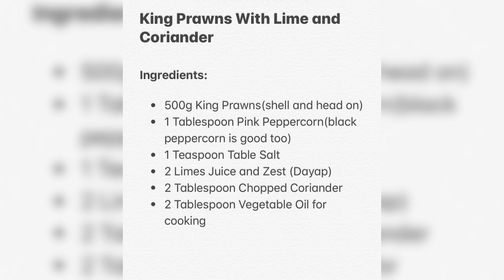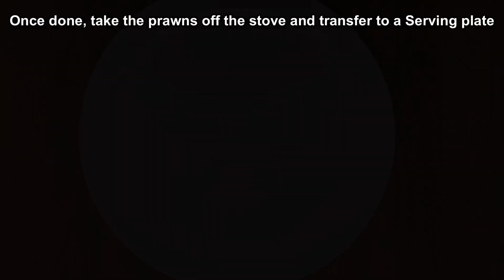King Prawns with Lime and Coriander | Gordon Ramsay Recipe | Lutong Bulakenyo | How to Cook Prawns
Hi Everyone, here I am again with a new Video Recipe demo for you, this recipe that I prepared for you is from someone that I look up to as a Chef, the Great Chef Gordon Ramsay.

I have remade his King Prawns Recipe and man, the taste so divine. King Prawns is Everyones Favourite and it's not just easy to cook, but also it's so versatile that you can cook it with pretty much everything.

If you are not a Subscriber of my Youtube Channel yet, please do Subscribe now as there are a lot of exciting things I have planned for this channel, Make sure to click the Notification Bell and change the setting to "ALL" to be updated on the latest Recipe Videos that I will be uploading atleast once a week!!

Much Love,
Lutong Bulakenyo